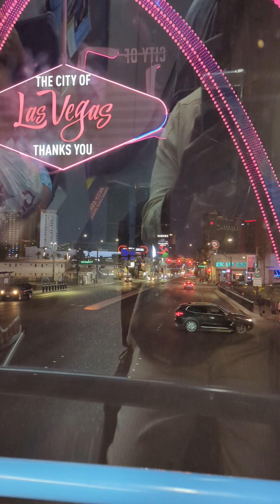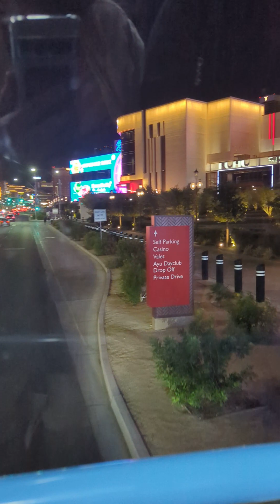Las Vegas Strip South Bound on the Bus